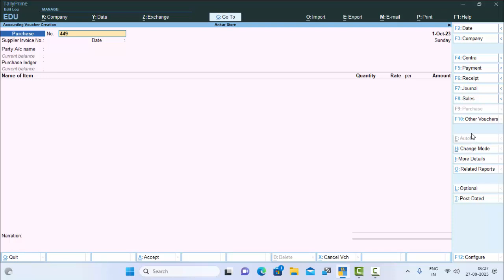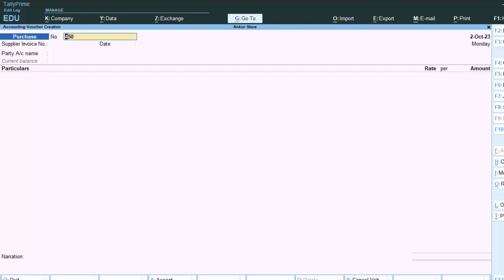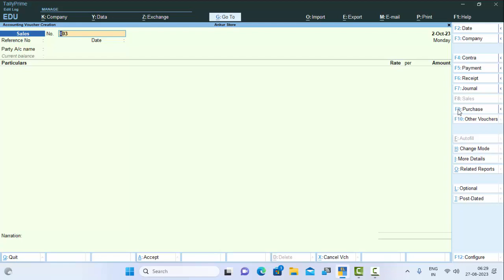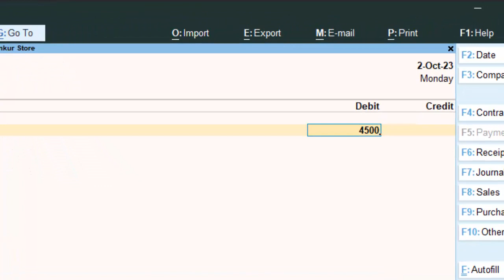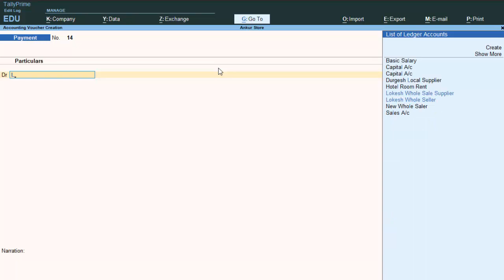Bina stock items ke entry kaise pass kren in Tally in hindi@COMPUTEREXCELSOLUTION